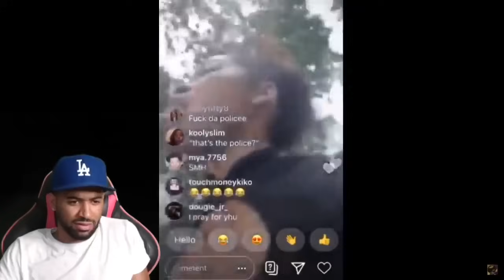DymondFlawless is RELEASED From Her Strait Jacket & Says "KING CID GET HELP"